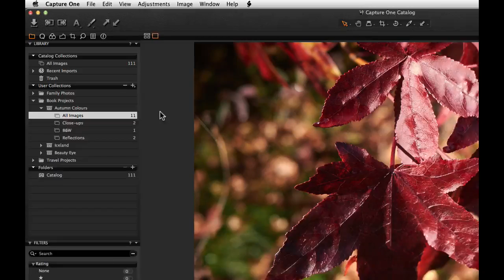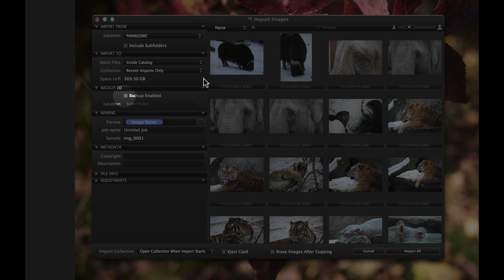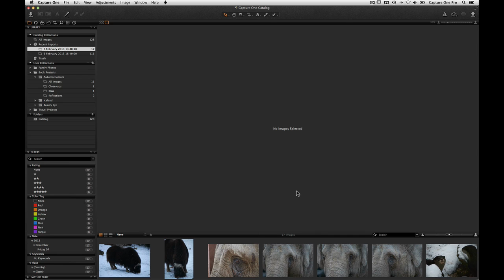Importing Images in Capture One Express 7 | Phase One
The Import Window in Capture One Express 7 allows you to immediately import images and videos from a CF card or directly from the camera. This task is made even easier as you can apply multiple styles to image files during import.